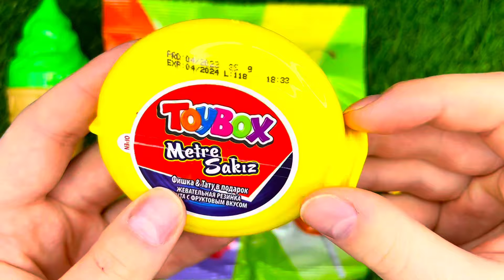Satisfying Video I Unpack Rainbow Hubba Bubba and Mentos ASMR